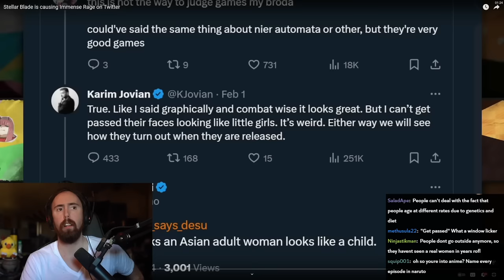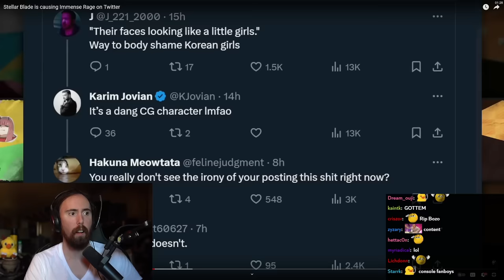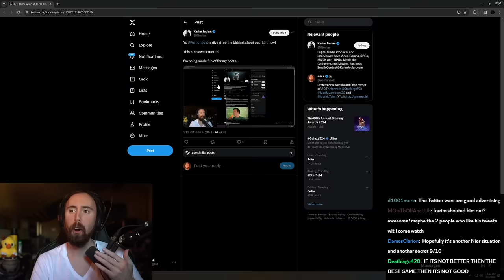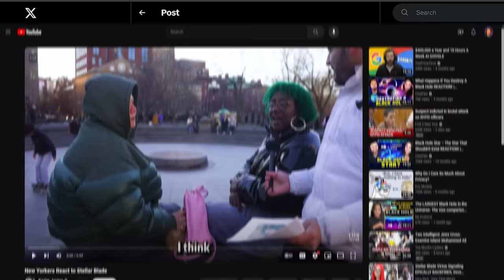"Gamers don't know what a real woman looks like"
Asmongold Clips / Asmongold Reacts To: Stellar Blade drama degenerated into some cthullhian creature beyond normal human comprehension

Video by Karim (New Yorkers React to Stellar Blade)